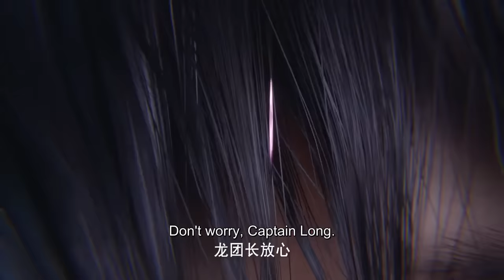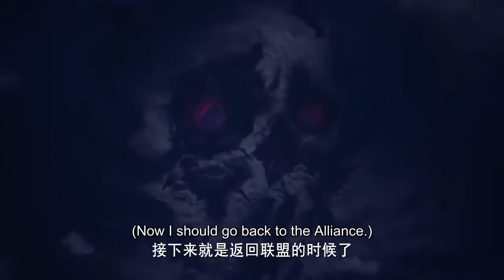💑 《神印王座》 Throne of Seal | EP82 | 🔥MUTI SUB | Donghua